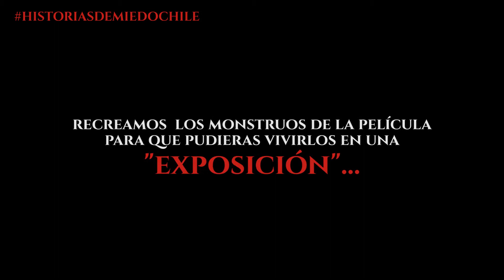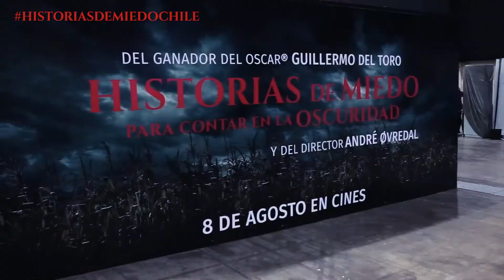Comic Con Chile 2019 | Historias De Miedo Para Contar En La Oscuridad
Registro de la Activación en Comic Con Chile 2019 para la película Historias De Miedo Para Contar En La Oscuridad.